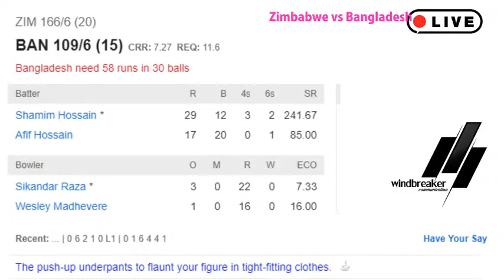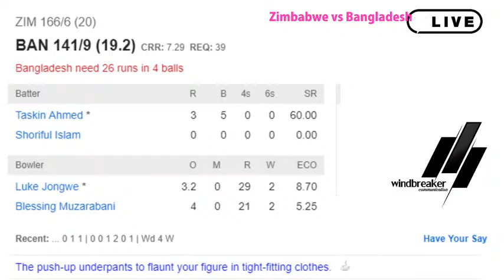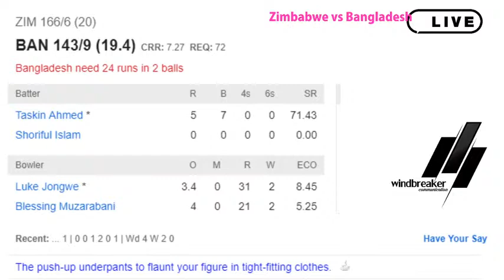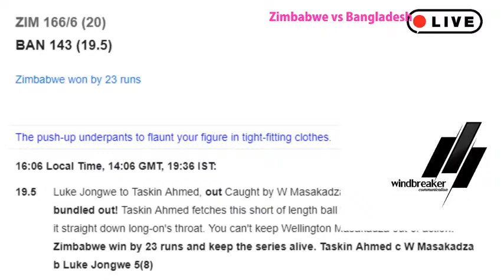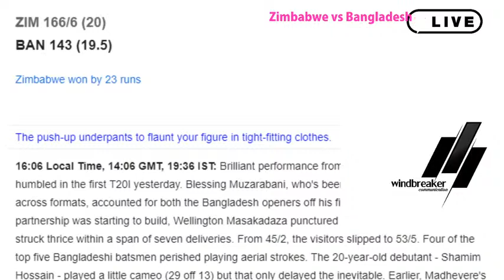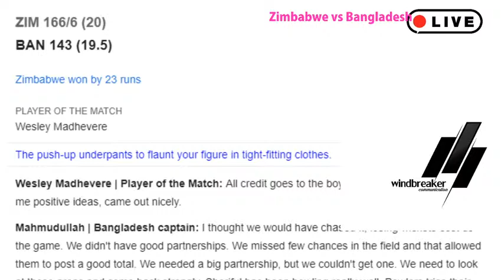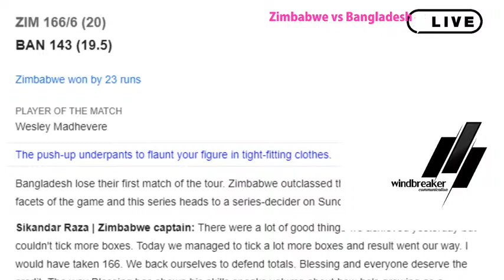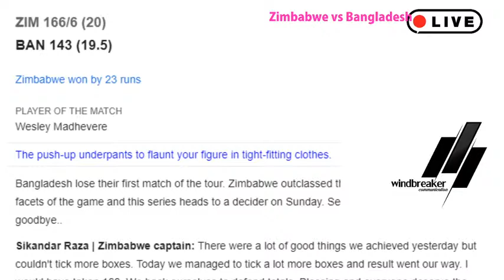Zimbabwe vs Bangladesh, 2nd T20I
Zimbabwe Squad:
Playing:

Wesley Madhevere, Tadiwanashe Marumani, Regis Chakabva (wk), Dion Myers, Sikandar Raza (c), Milton Shumba, Ryan Burl, Luke Jongwe, Wellington Masakadza, Blessing Muzarabani, Tendai Chatara

Bench:

Tinashe Kamunhukamwe, Tarisai Musakanda, Richard Ngarava, Donald Tiripano

Bangladesh Squad:
Playing:
Mohammad Naim, Soumya Sarkar, Shakib Al Hasan, Mahmudullah (c), Nurul Hasan (wk), Afif Hossain, Shamim Hossain, Mahedi Hasan, Mohammad Saifuddin, Taskin Ahmed, Shoriful Islam

T sports
dbc news live
dbc bangla
bangla news channel
somoy tv
gtv live,
gazi tv
gaji television
live sports
bd live
live tv
sports tv
creative commons live
new live
misraf live
misraf khandoeker
popular gaibandha

Bangladesh vs Zimbabwe 1st test live
Bangladesh vs Zimbabwe live
Zimbabwe vs Bangladesh live
Bangladesh cricket live
Bd cricket live
Bangladesh test live
Bangladesh
Zimbabwe
Zimbabwe cricket live
Zim cricket
Bangladesh cricket
Bd cricket
Zimbabwe cricket highlights
Bangladesh cricket highlights
Bangladesh test cricket live
Zimbabwe cricket live streaming
Bangladesh cricket live streaming
Zimbabwe vs Bangladesh test live
Bangladesh vs Zimbabwe test live
Bangladesh vs Zimbabwe cricket live
Zimbabwe vs Bangladesh test match live
Bangladesh vs Zimbabwe test match live
Zimbabwe vs Bangladesh 1st test live match
Bangladesh vs Zimbabwe 1st test live streaming
Zimbabwe vs Bangladesh cricket match live
Bangladesh vs Zimbabwe cricket match live
Zimbabwe vs Bangladesh test 2021 live
Bangladesh vs Zimbabwe odi 2021 live
Zimbabwe vs Bangladesh live match
Bangladesh vs Zimbabwe live match
Bangladesh vs Zimbabwe live score
Bangladesh vs Zimbabwe live streaming
Zimbabwe vs Bangladesh cricket live
Zimbabwe vs Bangladesh live score
Zimbabwe vs Bangladesh live streaming
Zimbabwe vs Bangladesh dream11
Bangladesh vs Zimbabwe dream11
Live cricket Bangladesh vs Zimbabwe
Live cricket Zimbabwe vs Bangladesh
Ban vs zim Dream11
Zim vs ban dream11
Dream11 zim vs ban
Dream 11 ban vs zim
Ban vs zim 1st test live
Zim vs ban 1st test live
Ban vs zim live
Zim vs ban live
Zim vs ban test
Ban vs zim test
Ban vs zim test live
Zim vs ban test live
Ban vs zim test 2021
Zim vs ban test 2021
Ban vs zim 2021 test
Zim vs ban 2021 test
Ban vs zim 1st test 2021 live
Zim vs ban 1st test 2021 live
Zim vs ban test 2021 live
Ban vs zim test 2021 live
Ban vs zim live match
Zim vs ban live match
Ban vs zim live streaming
Zim vs ban live streaming
Ban vs zim live score
Zim vs ban live stream
Zim vs ban live score
Ban vs zim live cricket online
Zim vs ban 2021
Ban vs zim 2021 live streaming
Zim vs ban 2021 live streaming
Zim vs ban series preview
Ban vs zim 1st test
Zim vs ban 1st test
Ban vs zim 2021 live
Zim vs ban 2021 live
Ban vs zim odi series preview
Live cricket
Cricket live
Live score
Live Match
Live streaming
Live commentary
Live cricket score
Cricket score
Cricket match
Cricket highlights